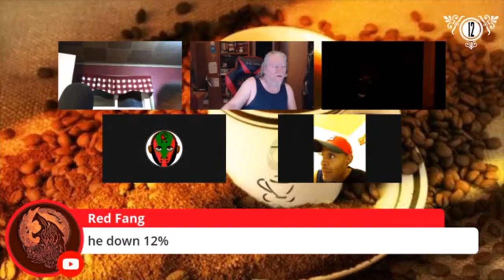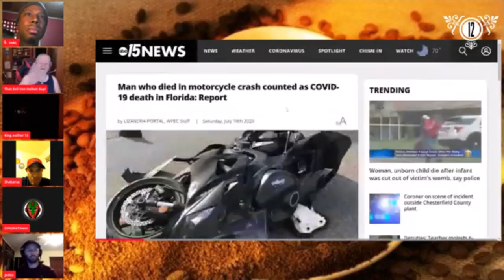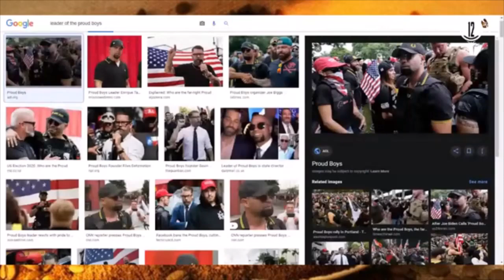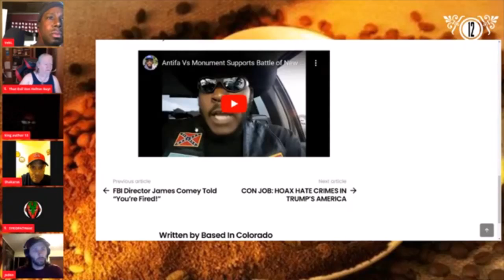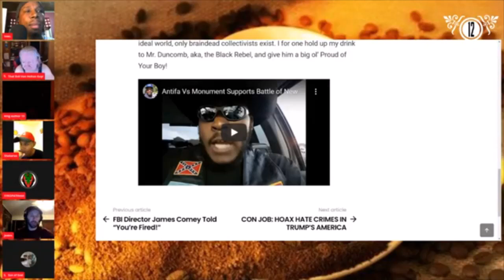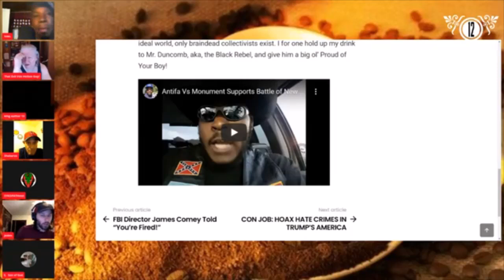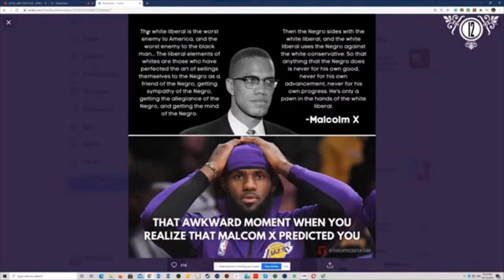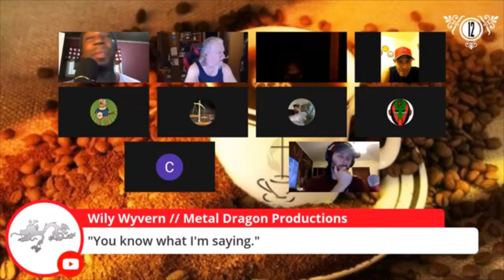SYKO vs Trumppets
Contact Sister Renee for any Graphic Designs/Logos on Facebook at Renee Black Graphics